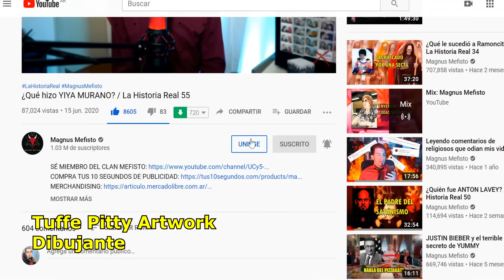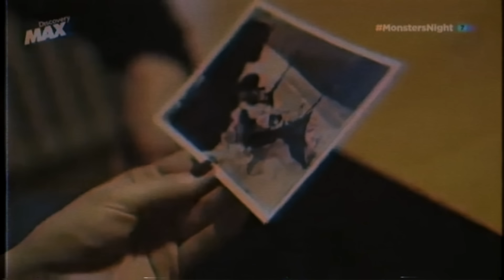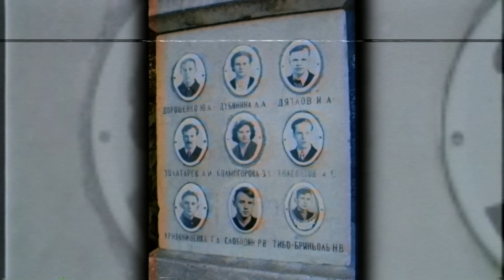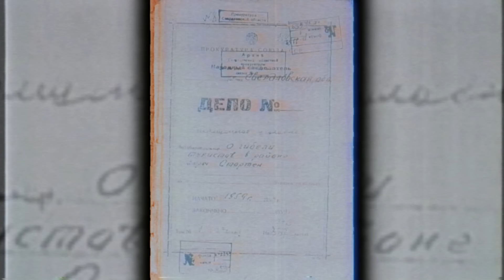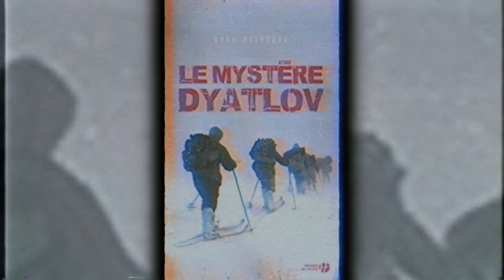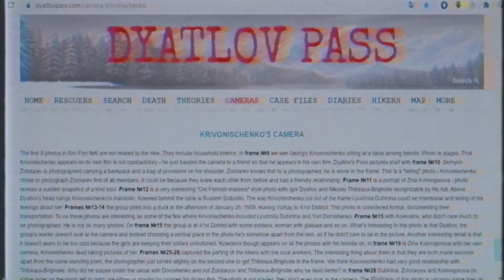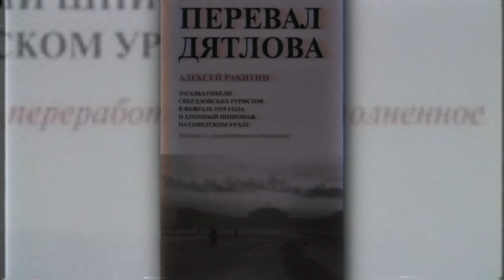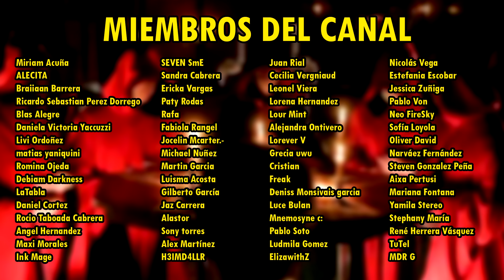¿Qué sucedió en EL PASO DYATLOV? - La Historia Real 59